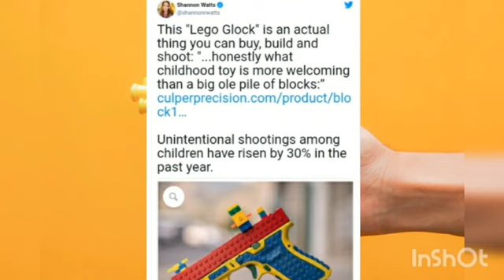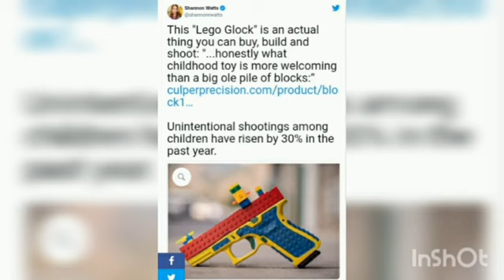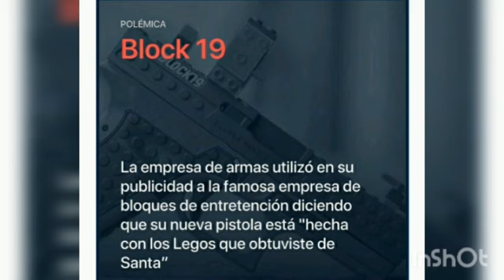Lego a los fabricante de armas: Dejen de hacer pistolas que se parezcan a nuestros juguetes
En estos tiempos recientes  con muchos hechos violentos en Estados Unidos dónde han habido muchos muertos por tiroteos, a un fabricante se le ocurre diseñar un arma de fuego que se parece a un juguete de Lego